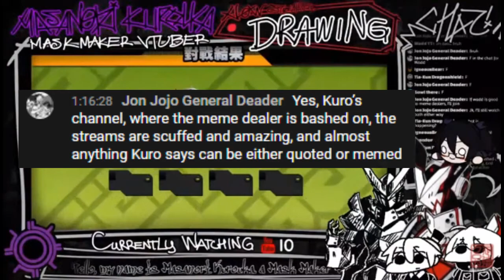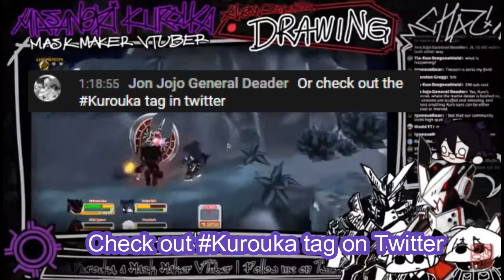MASK MAKER VTUBER scuffed stream, play other game, kick snowman and call viewers to like and sub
Greetings! The name is Masanori Kurouka.
I am a Masked Mask Maker VTuber.
Let us walk the path of truth, of enlightment, of Black Sun!
I make commissions sometimes, too.
Please follow the rules below so that you can enjoy watching the stream
- Block the spam and trolls and go through with it.

Track: "Funky Time" - Music By Craig
Music created and provided by "Music By Craig"